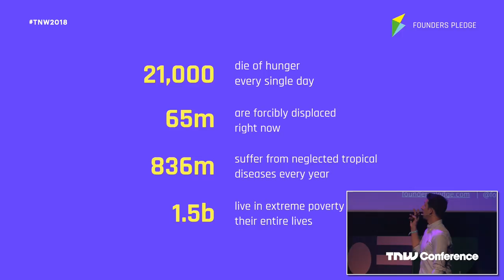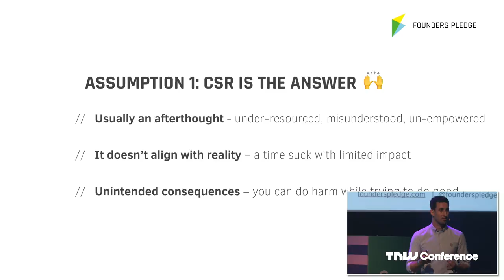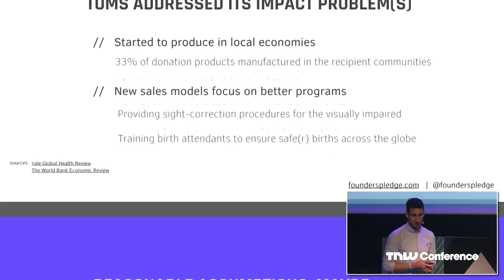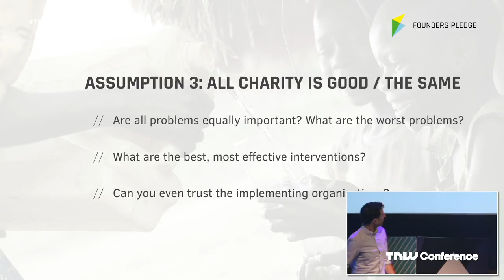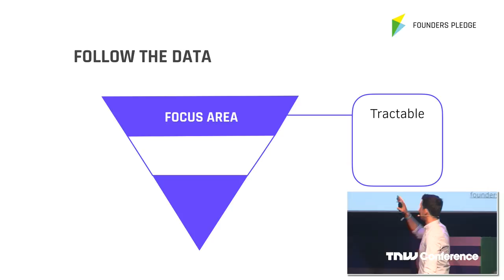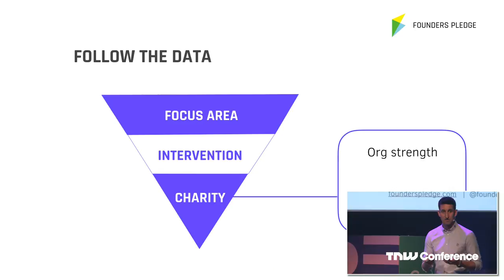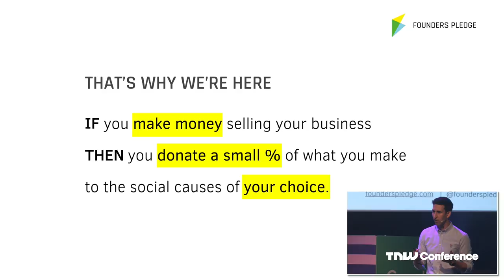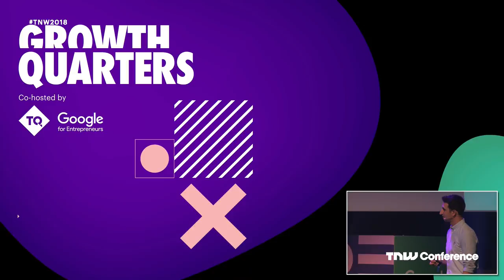David Goldberg (Founders Pledge) on Why we are so bad at doing good | TNW Conference 2018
Most founders are big-picture problem solvers. So why are we still struggling with the same endemic societal problems that we have for decades? Let's explore the tension that exists when you're running a business but also want to do good.